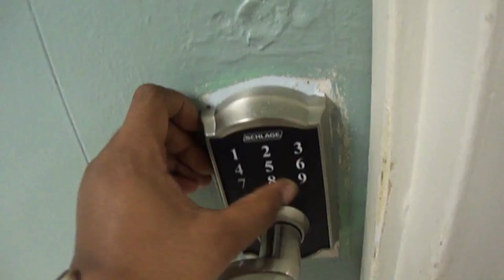A DAY IN THE LIFE OF ALIZE ALLURE | cabbage & cornbeef with my work gworlz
Heeyyyyyy besties! Me and the gworlz at work on St Patty's Day so we had a lil potluck to kick up the spirits! Decided to cook some cornbeef and cabbage for the day.